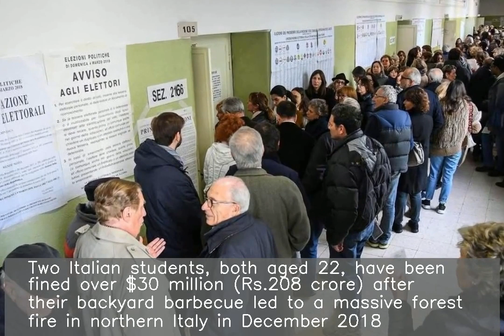Italian students fined Rs.208cr after their barbecue causes forest fire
Two Italian students, both aged 22, have been fined over $30 million (Rs.208 crore) after their backyard barbecue led to a massive forest fire in northern Italy in December 2018. The fire had lasted for several days and destroyed around 1,000 hectares of forest, officials said. Meanwhile, the students have claimed they are being used as "scapegoats".